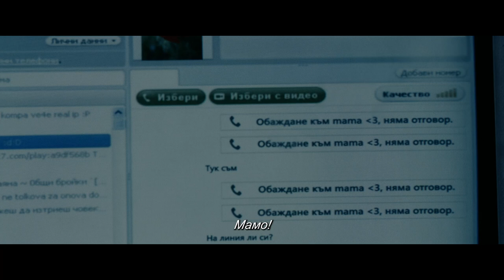ДИАДА – Официален тийзър/ DYAD – Official teaser (2023)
Дида е на 16, живее в малък град и има голяма мечта – да замине при майка си в Америка, където да учи рисуване. Животът ѝ се преобръща, когато разбира, че разполага с броени часове, за да събере сериозна сума пари за самолетния билет. Дори и най-добрата ѝ приятелка Ива не може да помогне, а проблемите в училище правят задачата още по-сложна.

Маргарита Стойкова, Петра Църноречка, Силвия Лулчева, Иван Бърнев, Васил Бинев, Цветан Алексиев, Ирмена Чичикова, Жаклин Георгиева, Стоян Дойчев

Екип
Режисьор - Яна Титова
Сценарий - Яна Титова
Оператор - Мартин Балкански
Монтаж: Бохос Топакбашиян
Продуценти - Ваня Райнова, Александър Алексиев, Николай Стоичков
Продукция на Портокал, NO BLINK Pictures, Сонус и Райт Солюшън с подкрепата на Националния Филмов Център, Творческа Европа Медия, Национален фонд култура, Dundee Precious Metals разпространяван от NO BLINK Film